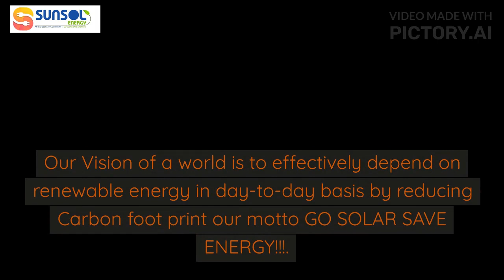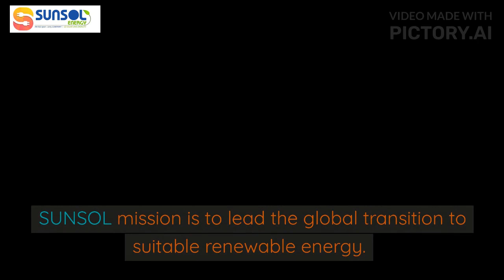Renewable energy is definition is electricity and heat generated from solar from renewable resources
1z01m3wn
Renewable energy is derived from natural processes that are replenished constantly. In its various forms, it derives directly from the sun, or from heat generated deep within the earth. Included in the definition is electricity and heat generated from solar, wind, ocean, hydropower, biomass, geothermal resources, and biofuels and hydrogen derived from renewable resources.
1z01m3wn